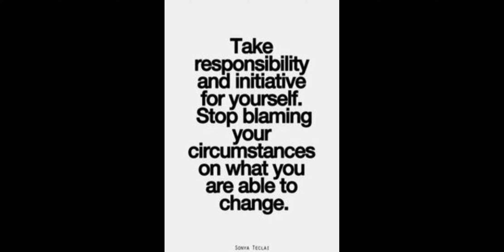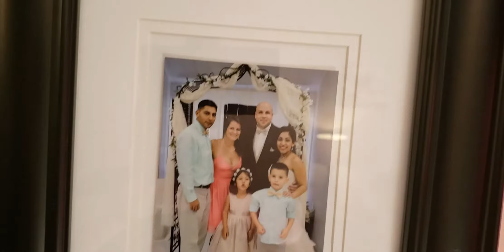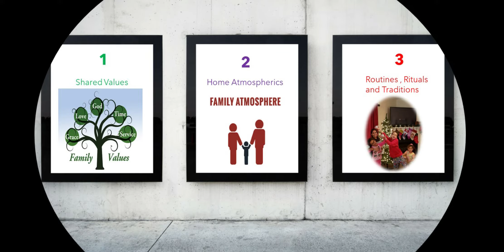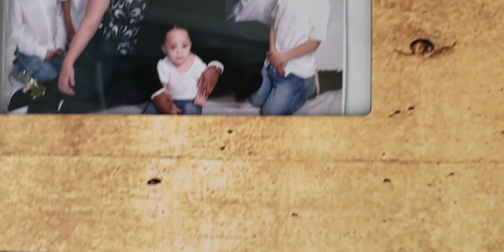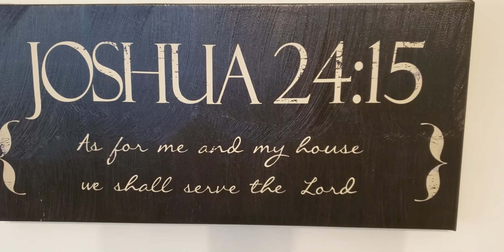FAMILY: PODCAST 2 OF 6 (LIFE-BALANCE SERIES) Feb 2020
Family is the 2nd of a 6 video series regarding "Life Balance" I am releasing between February and July 2020.

Faith, FAMILY, Fitness, Finance, Future, and Freedom..